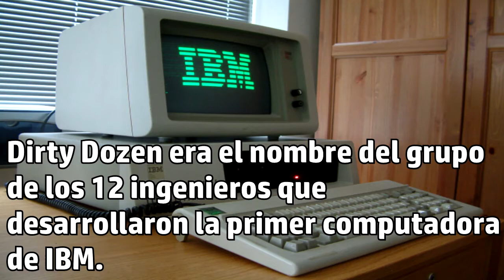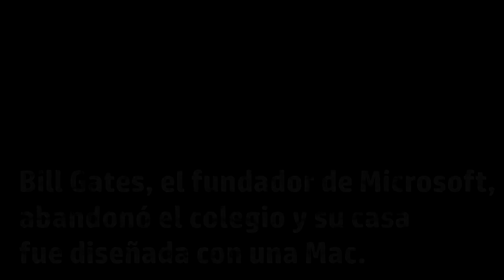Curiosidades Informáticas II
Segunda parte de las historias y las peculiaridades que han sido parte de la era tecnológica y las más relevantes a lo largo del tiempo.

"Créditos de la intro a MacLobuzz"

"All credits of the intro video for MacLobuzz"